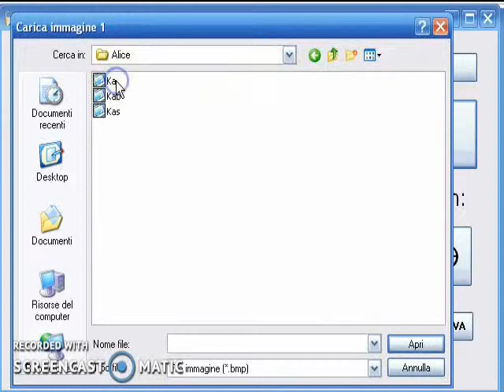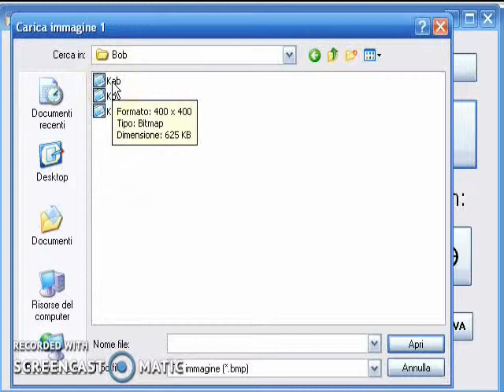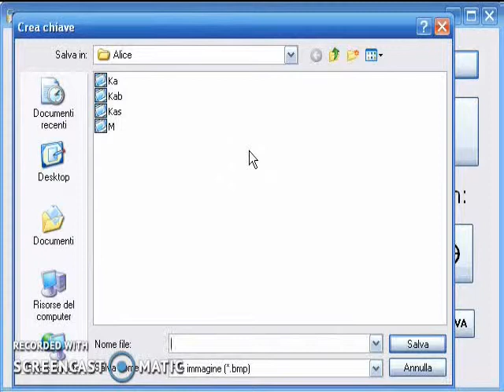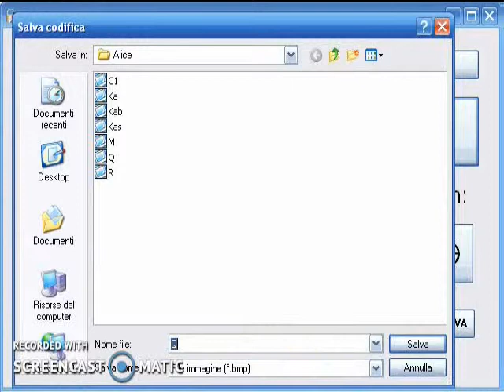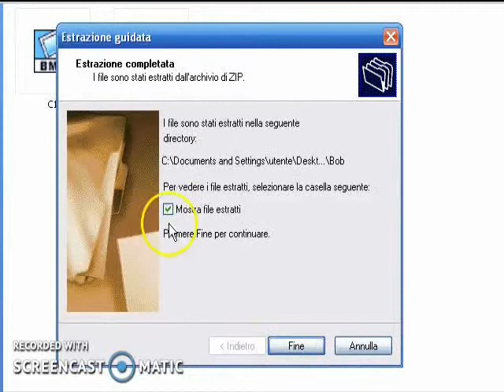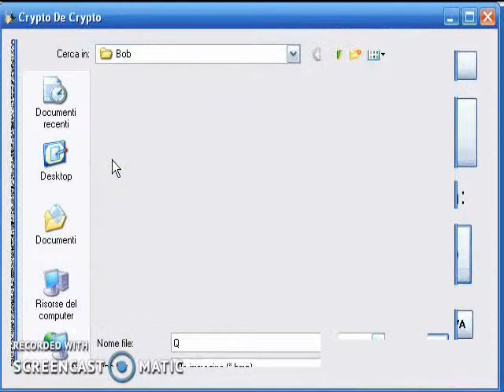El Gamal (Comunicazione)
La comunicazione con la variante applicata alla crittografia visuale avanzata di El Gamal.